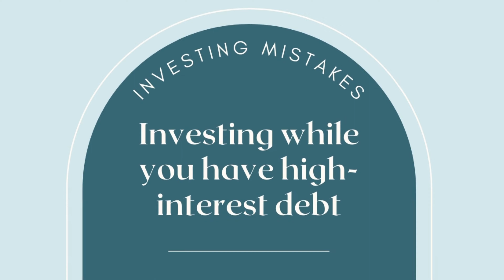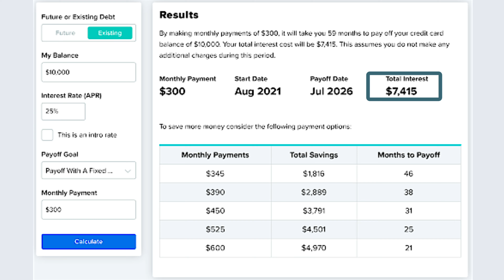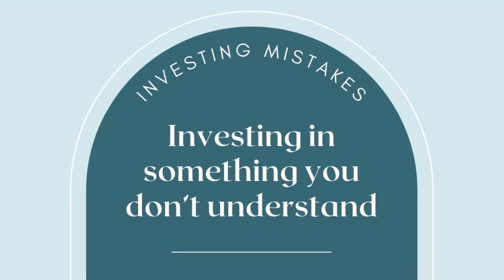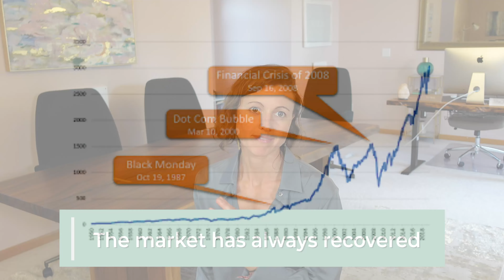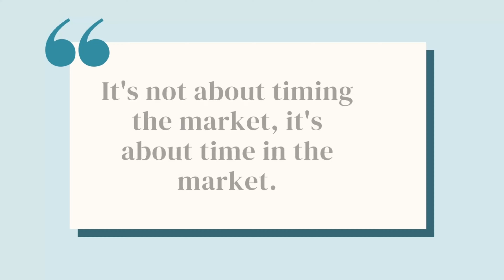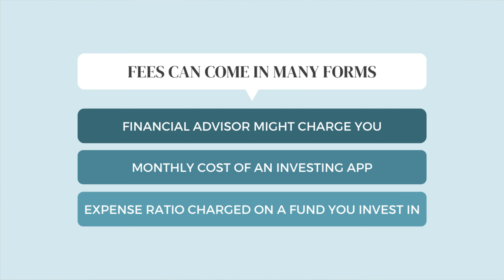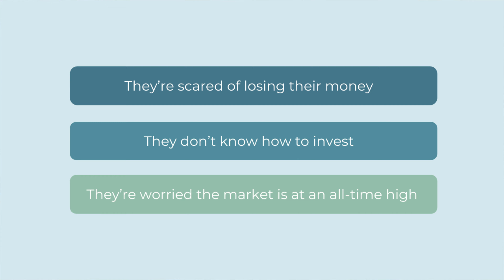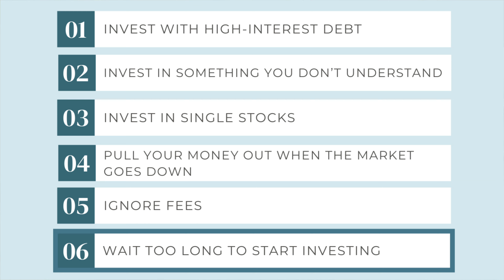How NOT to Invest | Investing Mistakes That Will Cost You Money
If you want to get rich, you need to build wealth the RIGHT way...and that means you need to avoid these investing mistakes.

Many of us know that passive income is a key tenet of the “how to be a millionaire” guidebook, but if you don’t know how to invest money and build wealth with stocks, you could make some of these top investing mistakes.

In this “how to invest” (or “how NOT to invest”) video, we’re diving into stock investing mistakes that can cost you more than you make. These are the common investing mistakes, as well as the worst investing mistakes you could make.

If you’re new to investing, you don’t want to miss this. Not only is this a good crash course in stock market investing for beginners, but it will give you investing mistakes to avoid and provide tips for how to invest in stocks for beginners.

All investing involves risk.

The information, statements, and opinions expressed in this video are provided for general information only, and are subject to change without notice.  The information does not take into account your particular investment objectives, financial situation and/or needs and is not intended in any way as a recommendation to purchase or sell any security. It does not constitute investment, financial,  legal, accounting, tax, or other professional advice.  You should consult with professional investment, financial, accounting, tax, legal or other competent advisors before making any investment decisions. The examples, case studies and other references presented should in no way be considered endorsements or investment solicitations. In no way should our programs, courses, videos and marketing material be construed as an offer to invest or a form of marketing.